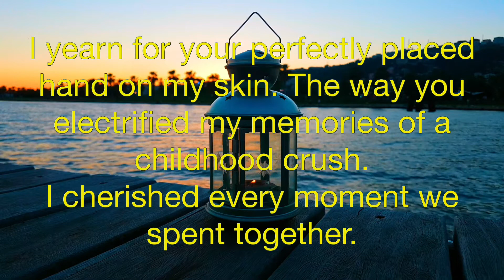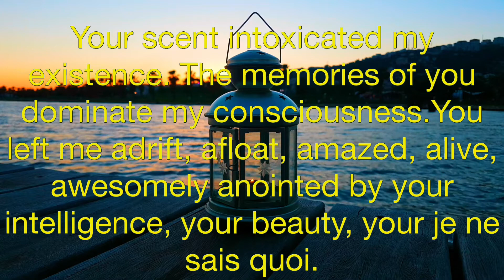Afloat | Spoken word poetry about love, longing and desire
Afloat | written and performed by Shawn Persaud

I find myself floating upon your whispers, your tone, your every word and with your voice tranquility is achieved.
I stare at your big brown eyes daydreaming of everlasting happiness with the essence of your radiance shining deep into my mind, my body, my soul.
I yearn for your perfectly placed hand on my skin. The way you electrified my memories of a childhood crush.
I cherished every moment we spent together. When you would sit across from me in your perfect smile, your ambivalent eyes, your silent thoughts and feelings buried deep within your heartbeat.
I'm not sure what I want but you have what I need, what I desire, what sets me ablaze.
Your lips for me to nibble til the morning comes.Your neck for me to kiss til the end of my days.Your hand for me to hold till I can't feel no more.Your scent intoxicated my existence. The memories of you dominate my consciousness.You left me adrift, afloat, amazed, alive, awesomely anointed by your intelligence, your beauty, your je ne sais quoi.

With this channel my goal is to travel the road of tranquility, honor the gift of ancestry and service the soul of creativity.

My intention is not to battle with the mind, but to witness the mind.

Meditating to achieve balance within the mental, physical, and emotional aspects of my existence.

My aim is to go beyond the mind and experience the essential nature of being at peace, finding happiness, and knowing bliss.

In every conceivable manner, my family is a the link to my past and the bridge to my future.

Curiosity about life in all of its aspects, I think, is still the secret of great creative people.

The desire to create is one of the deepest yearnings of the human soul.